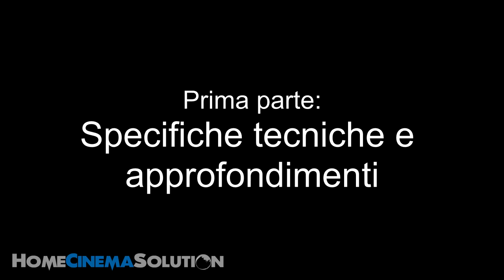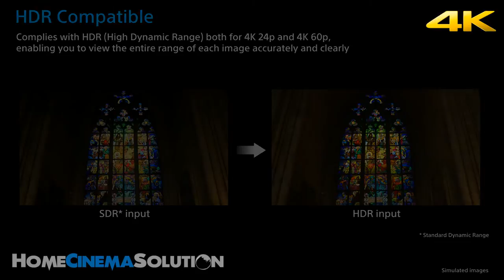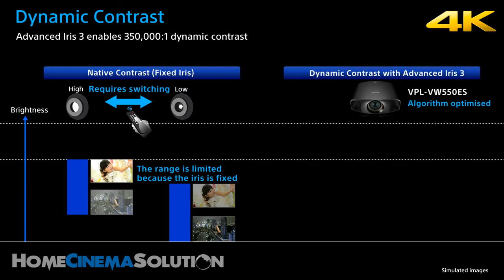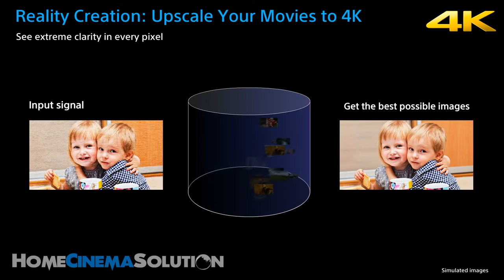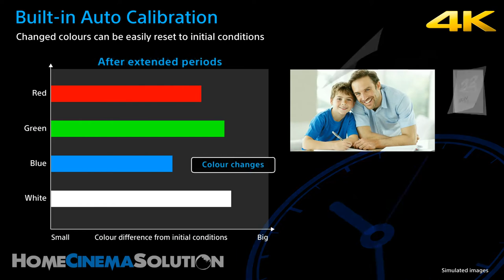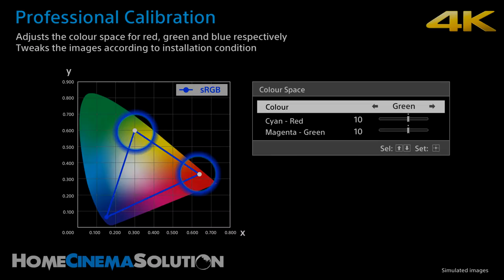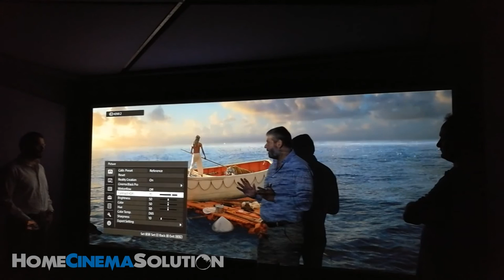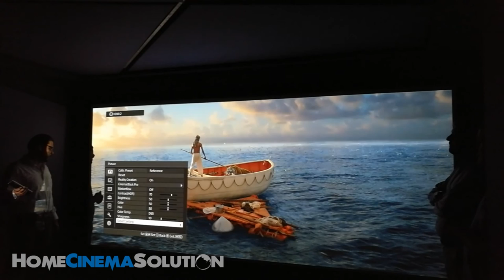Review Sony VPL-VW550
Videorecensione Homecinemasolution VPL-VW550es